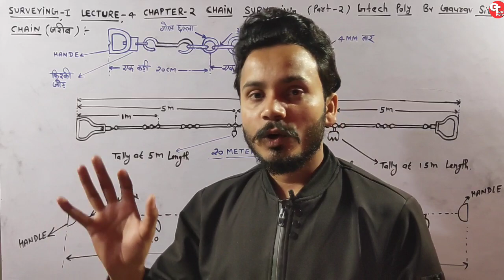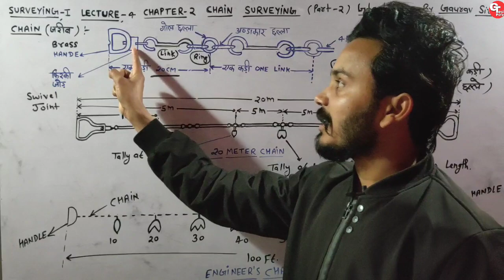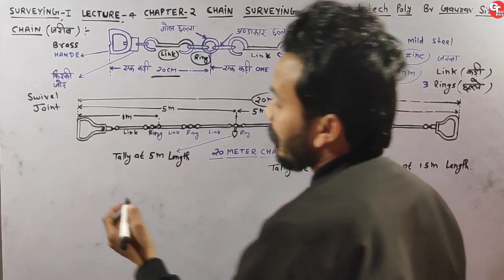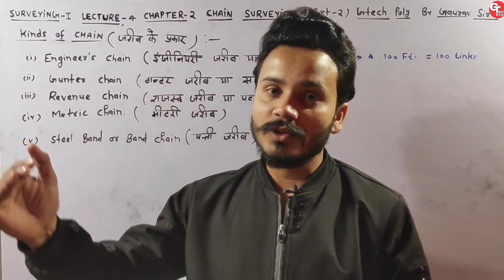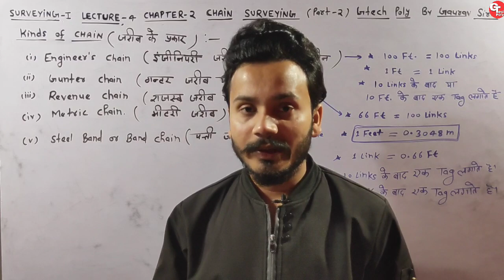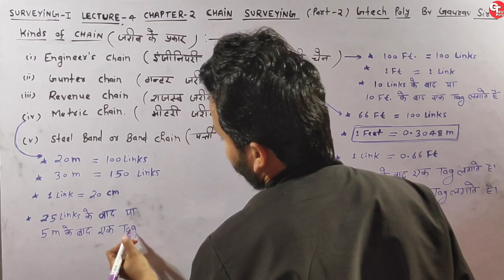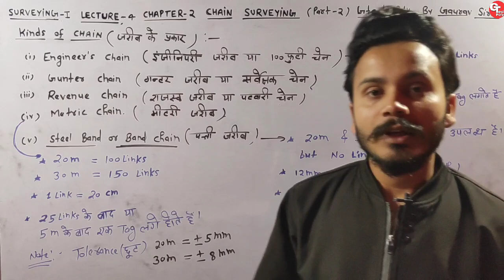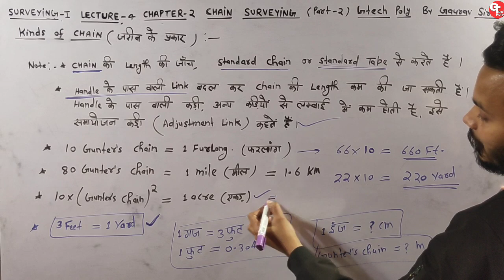Surveying-1 | Lecture-4 | Chapter-2 Chain Surveying (part-2) | Polytechnic Civil Engineering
chapter-2 Chain Surveying (part-2)
definition of Chain Surveying
principles of chain Surveying

chapter-1 introduction (part-2)
surveying
classification of surveying
plane survey
geodetic survey
topographical surveying
cadastral surveying
Aerial survey
hydrographic surveying
astronomical surveying
engineering surveying
geological survey
hydrological surveying
chain surveying
compass surveying
plane table surveying
theodolite surveying
photography surveying
traversing surveying
triangular surveying